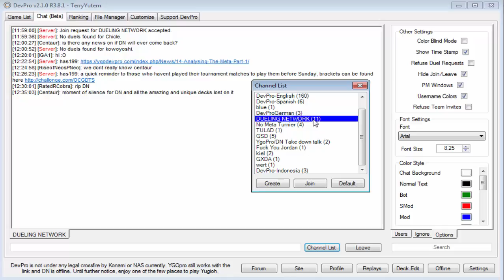Sobre os Torneios online - YGO PRO down, go to YGO DevPro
Fala galera, eu gostaria de postar um vídeo mais complexo explicando melhor mas o próximo torneio está próximo então para adianta-los.

Meu username no DevPro: TerryYutem